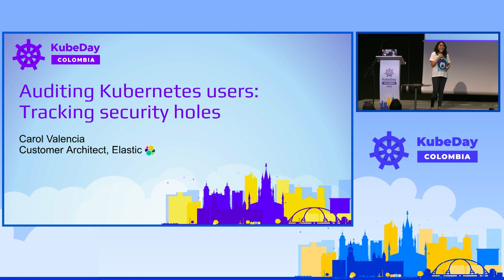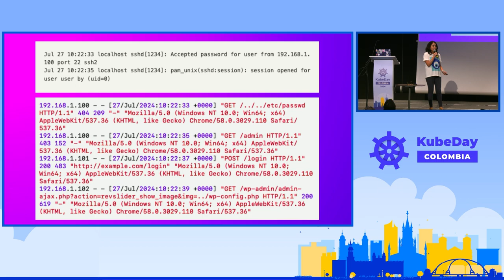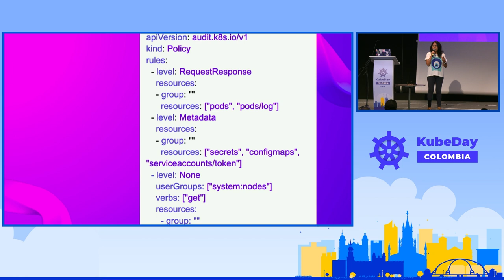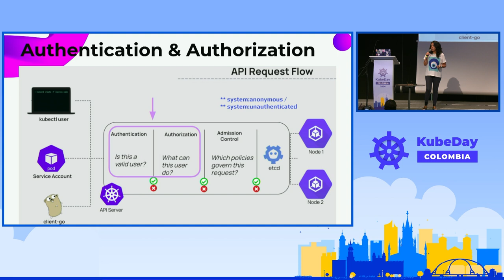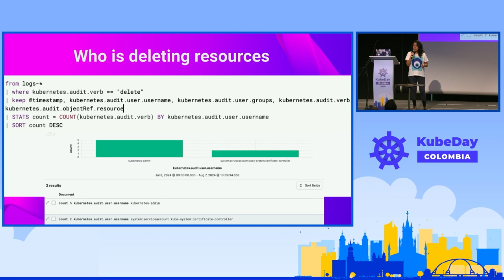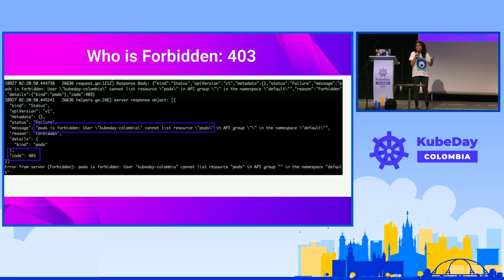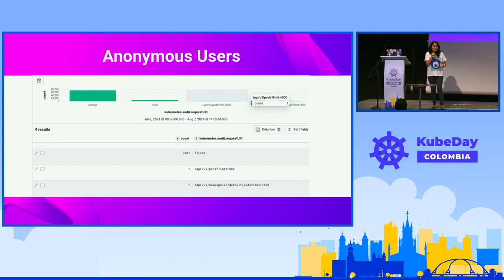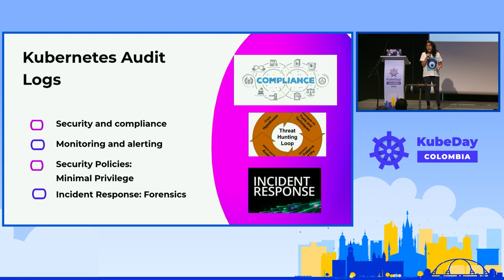Auditing Kubernetes Users: Tracking Security Holes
The complexity of Kubernetes, combined with the dynamic nature of Role-Based Access Control (RBAC), presents unique security challenges, particularly regarding user actions and access control. This presentation delves into Kubernetes auditing mechanisms to track user activities and analyze potential security issues arising from misconfigured permissions, roles, or user activities. Examination of the Kubernetes auditing landscape, detailing the structure of the Kubernetes Audit API and the critical events that need monitoring. Moreover, we provide a thorough analysis of common user-related security issues within Kubernetes, such as privilege escalation, unauthorized access, and resource misuse, explaining how auditing can be instrumental in their early detection and mitigation. The goal is to equip administrators and security teams with actionable audit insights to protect their Kubernetes deployments against the ever-evolving cyber threat landscape.